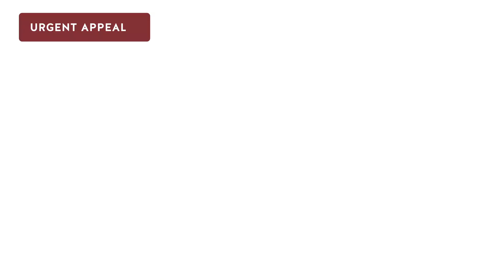Update from the Ukraine-Moldova Border | ShelterBox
ShelterBox Emergency Coordinator, Martin Strutton, brings us an update from a reception centre on the Ukraine-Moldova border.

Find out more about how we are responding to the Ukraine crisis